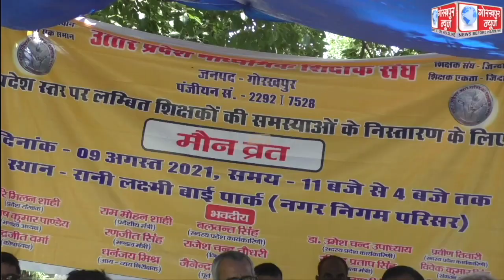पांच सूत्रीय मांगों को लेकर उत्तर प्रदेश माध्यमिक शिक्षक संघ जिला इकाई ने रखा मौन व्रत,मुख्यमंत्री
पांच सूत्रीय मांगों को लेकर उत्तर प्रदेश माध्यमिक शिक्षक संघ जिला इकाई ने रखा मौन व्रत,मुख्यमंत्री को प्रेषित किया ज्ञापन, शिक्षको की समस्याएं और कोरोना से हुई शिक्षकों की मौत पर 50 लाख रुपये राहत राशि दिए जाने की,की मांग